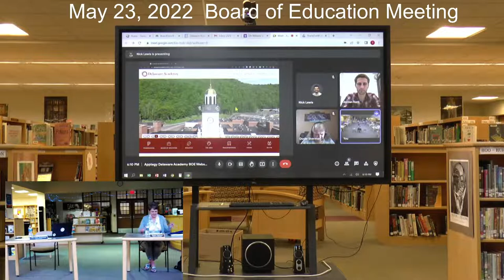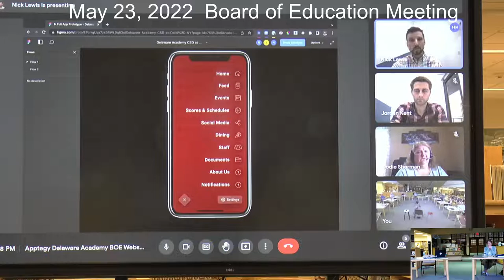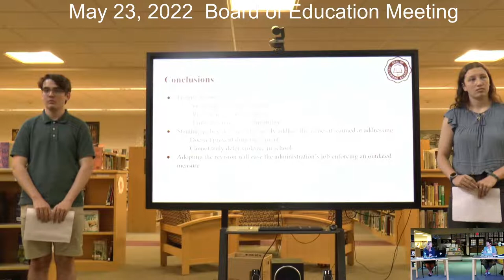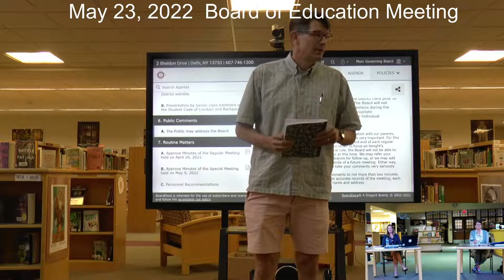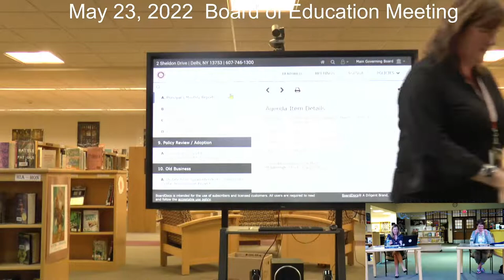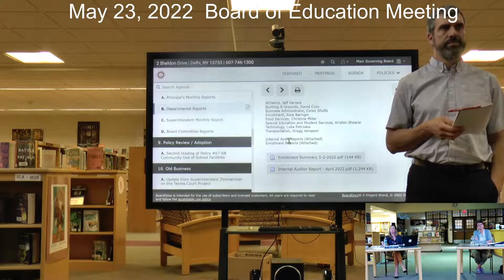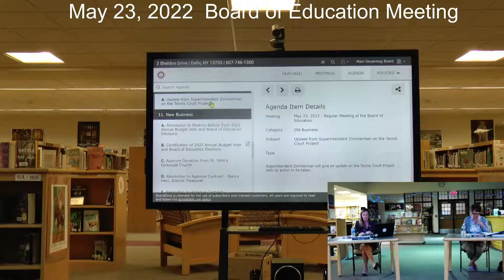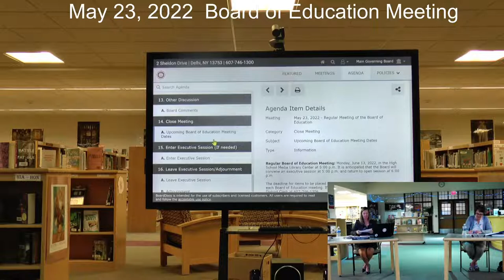May 2022 Regular BOE Meeting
Delaware Academy Central School District at Delhi will host its regular monthly meeting on Monday, May 23, 2022.